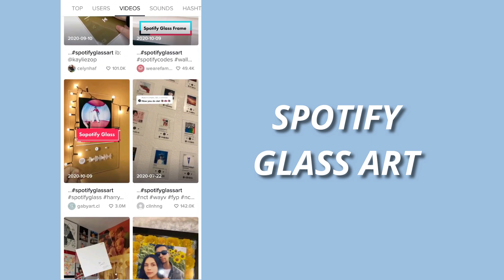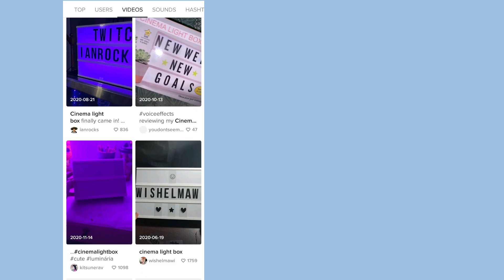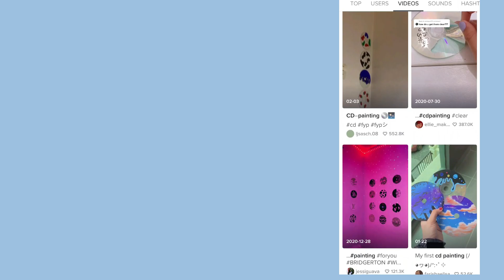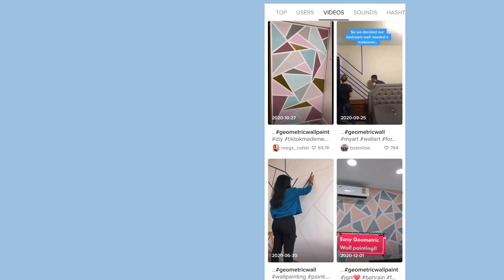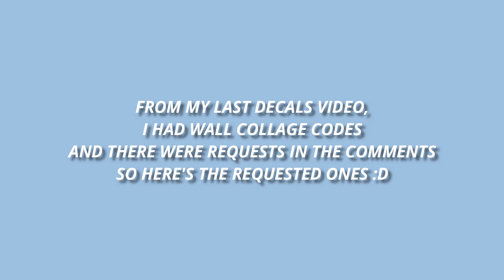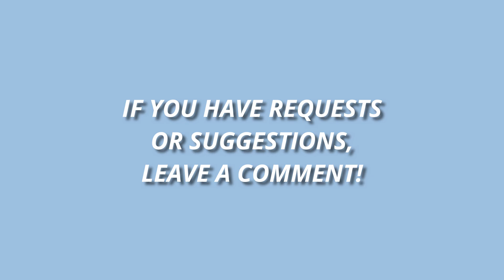Bloxburg | Tiktok Inspired Decals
read more for the good stuff

♡ faqs
q. what do you record and edit with?
a. obs studio and wondershare filmora
a. sorry, i don't have enough cash to donate to everyone as well as plan/build houses and i don't have time to build others a house, but you can request a speed build on it :)
q. can i copy/build this house?
a. yes, you can copy my builds- they are on youtube for a reason!! lol!!